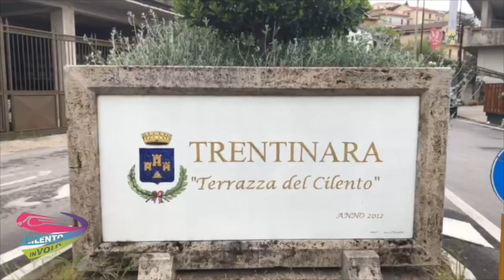84 Pasquale e Zaira28-08-21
This video is about 84 Pasquale e Zaira28-08-21